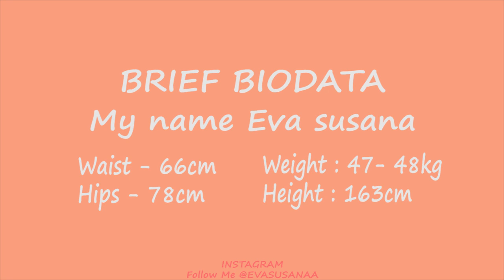SHOPEE HAUL KOREAN DRESS || OUTFIT DRESS JUMPSUIT DAN ROMPERS KOREA (REKOMENDASI)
SHOPEE HAUL INDONESIA!

KOREAN SUMMER DRESS HAUL
❤ LINK PRODUK : QUE FROM MOST LIKE TOO ❤
1. SOLD OUT
2. Maxi Long Dress/Dress Casual/Dress Kasual/Gaun bunga (Ielgy)
3. Romper Bodycon Wanita Model Off Shoulder untuk Musim Panas (KOREAN DRESS)
4. Longgar Kenyamanan Seksi korean style fashion wanita jumpsuit (KOREAN DRESS)
5. Dress Mini Motif Bunga

S O C I A L M E D I A : Instagram

FAQ
what`s your name ? Eva susana

GOODBYE COVID-19 Stay safe stay healthy guys ❤
This video was not sponsored and all opinions are my own honest thoughts. Thankyou buat yang udah nonton and see you on my next video! ❤❤